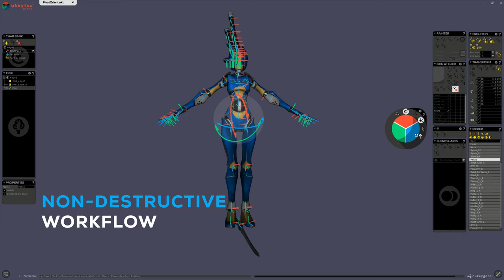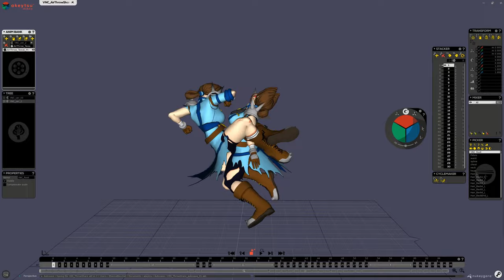akeytsu 2019 Feature Trailer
Here is our Feature Trailer including all 2019 updates. Much more to come in 2020 with yet an ambitious dev roadmap.

Created by and for animators, akeytsu makes 3D animation simple.

You're an animator and you like what you see?

Special Thanks to:
Etienne "Vexod14" Beschet for his robots and humanoids
Elena Nikolova for her Vira Sword Dance, multipede animation skills and huge support
Snaphot Games for @PhoenixPointGame footage and assets
Nicolas Meyssonier for Pumpkin Jack footage and assets (published by @HeadupGames)
Jeff "3dTrixler" Anthony for Phantama footage and assets
FlameOfNova for Queen's Conquest footage and assets
Thomas Chaumel for his animation work on e-LysE and Sky Surfer